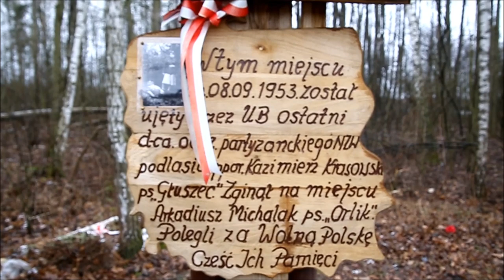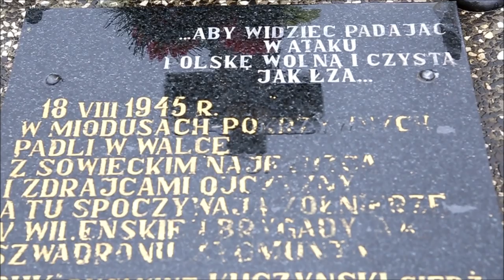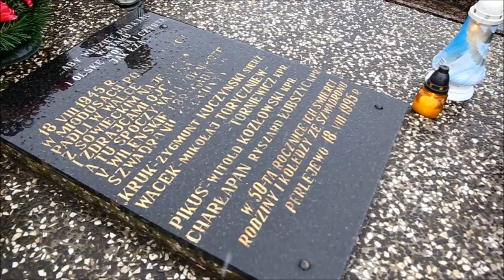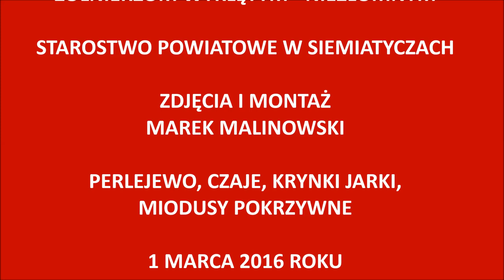Perlejewo - Obchody Narodowego Dnia Żołnierzy Wyklętych